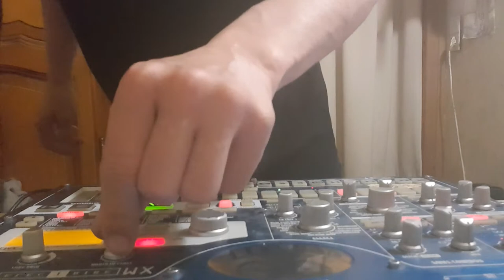LES LOUPS AUSSI DANSENT trance live electribe 2021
Petit debut de live en track

Merci

Starpy production

Son
Starpytek